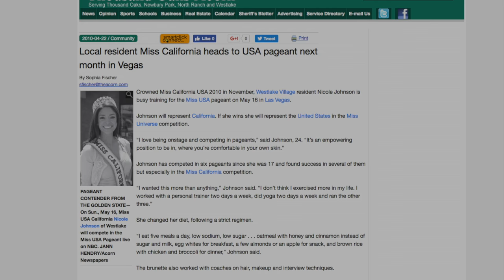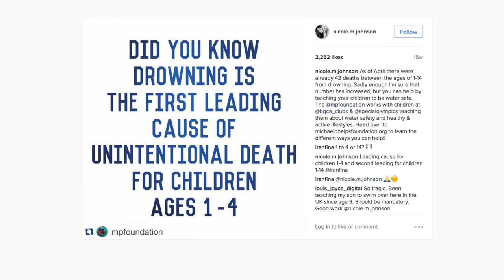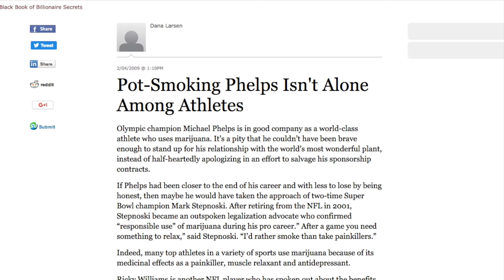Things You Need to Know About Michael Phelps' Fiancee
She’s the love of swimmer Michael Phelps’ life and the mother of his son, but there’s a lot more to know about Michael Phelps’ fiancée Nicole Johnson. Before she met Phelps, she was famous for competing in beauty pageants, including being named Miss California USA in 2010. She has worked to break down stereotypes that people may have about the women in the pageant industry. In addition, Johnson has worked in media and marketing.

From her on-and-off romance with Phelps to her relationship with the swimmer’s family, here are some things you need to know about Michael Phelps’ fiancée Nicole Johnson.

Sports Media | 0:13
Beauty Queen | 0:34
Marketing And Communications | 1:00
Dog Lover | 1:24
Activism | 1:36
Rocky Relationship | 2:05
His Mom Adores Her | 2:52